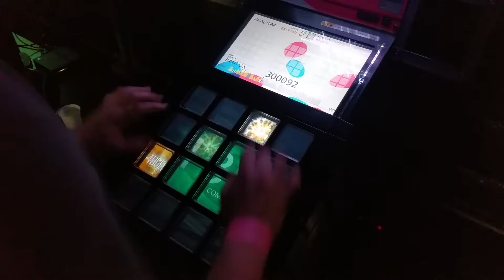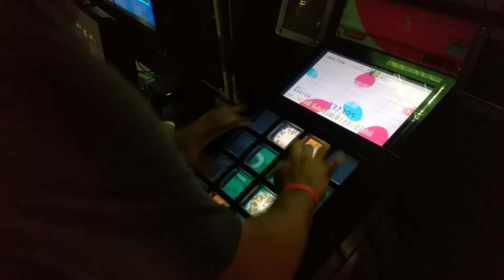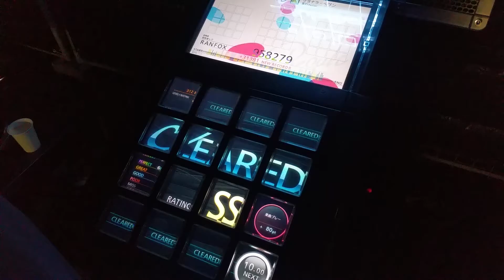Playing JuBeat - Extreme 9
Playing a lovely song on JuBeat arcade.